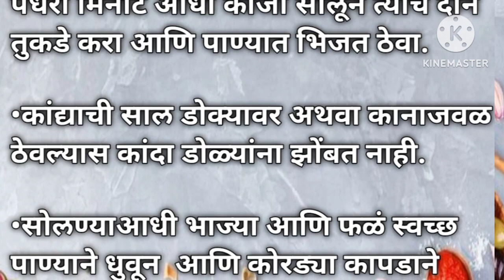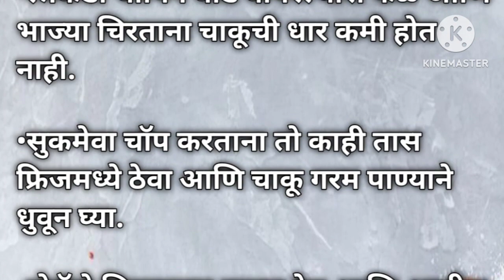स्मार्ट सुगरणींसाठी खास किचन टिप्स